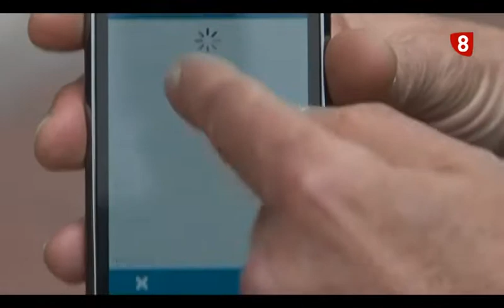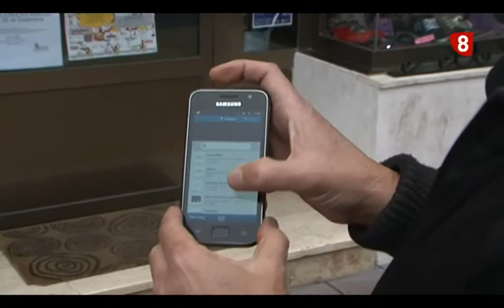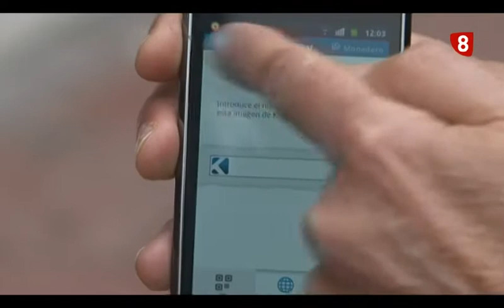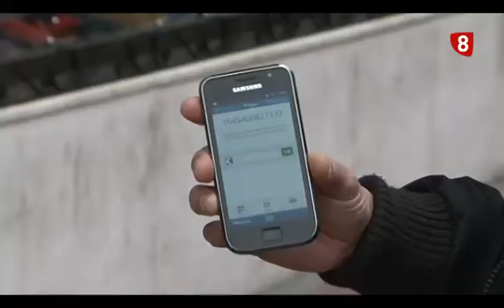Aplicacion Kuapay Benavente